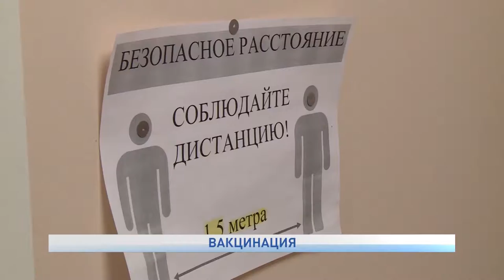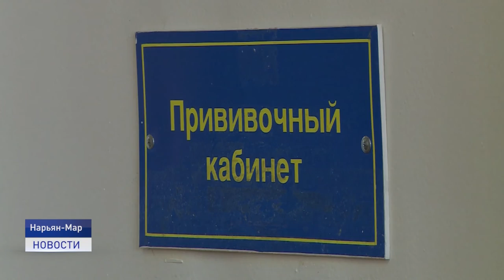ВАКЦИНАЦИЯ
В субботу, 5 июня, акция по вакцинации от коронавируса без предварительной записи пройдёт во взрослой поликлинике Ненецкой окружной больницы. Желающие сделать прививку в медучреждении в этот день могут вакцинироваться с 9 до 13 часов в порядке живой очереди.